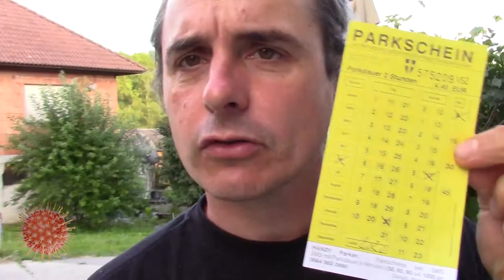Coronavirustagebuch 2020-09-18 | zu Mühle Menü | EDV | ich wurde erkannt… | CV-00188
Im Wohnzimmer mit Kunstwerk.

00:00:00 bunte Bilder und Titel
00:00:15 ein hallo-Halli
00:00:21 die Covid19 Zahlen
00:02:30 von heute die EDV
00:04:10 das Essen
00:07:32 nach der Schule und Volvo®
00:10:15 der Sojadrink
00:11:40 vor und zurück